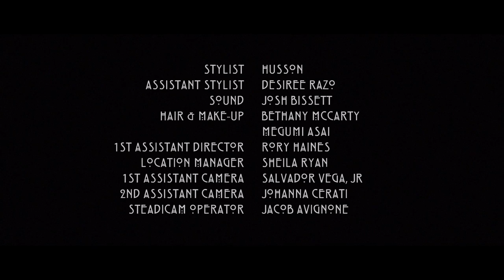Promises: A Horror Musical Short by Husson ft. the Presets and Labanna Babalon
Los Angeles. A glamorous couple in their early thirties, cruising the streets of LA in their vintage Rolls Royce... They entice a young couple to follow them back to their incredible house, for a night of earthly pleasures. Looks. Lust. Awe. But for the glamorous couple, this is a matter of life and death.

Written & Directed by Husson
Cinematography by Mattias Troelstrup
Starring: Camille Rousseau, G.J. Echternkamp, Labanna Babalon & Sean Bowie
Production: Irene
Post-production: NightShift